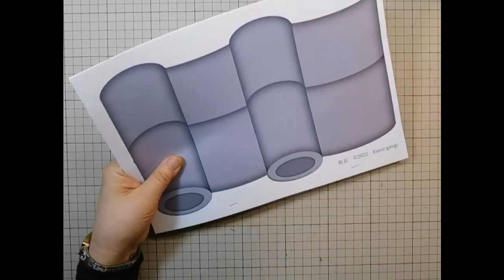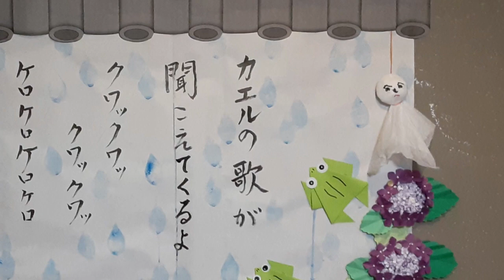kimie gangi プリントして作る「和瓦」６月の壁面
瓦の型紙をダウンロードして貼り合わせるだけで、超簡単に瓦屋根を作ることができます。
てるてる坊主の作り方は、こちらをご覧ください。
瓦屋根は、６月だけでなく他の月のレイアウトにも使えそうです。
また、段ボールなどに貼って工作に使うのもおもしろいと思います。